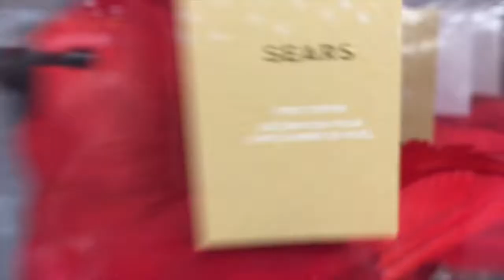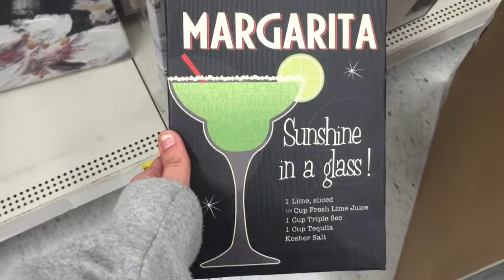Driving to New Brunswick with Sarah, Birds Fighting and Shopping with Mom!